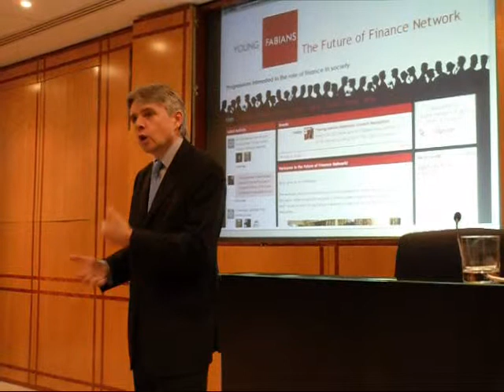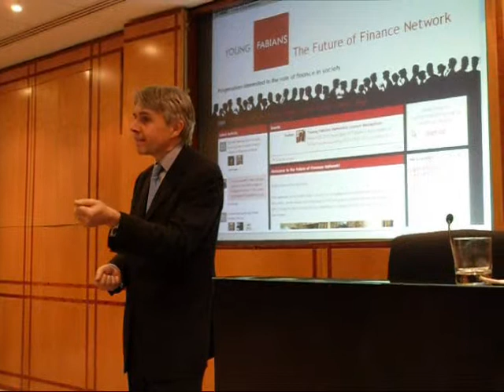Lord Drayson, launch of the Young Fabians Networks